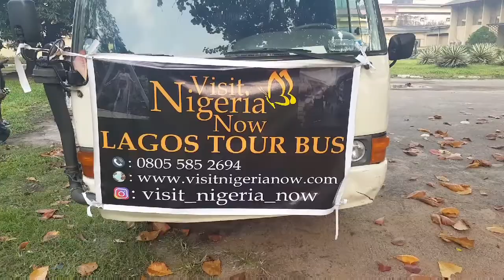Visit Lekki Arts and Craft Market|| Visit Nike Art Gallery |National Museum Onikan Lagos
Touring Fun Places in Lagos Nigeria with Visit Nigeria Now

Exploring Lekki Arts and Craft Market and Nike Art Gallery have been on my list for the longest, so I decided to join a tour group to visit fun places in Lagos, Nigeria.  This is a video of what we got up to.